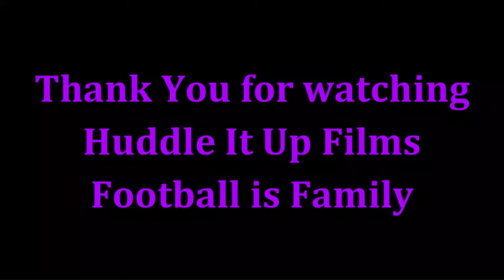Kyle Hamilton Highlights - First 5 Games - FUTURE IS NOW